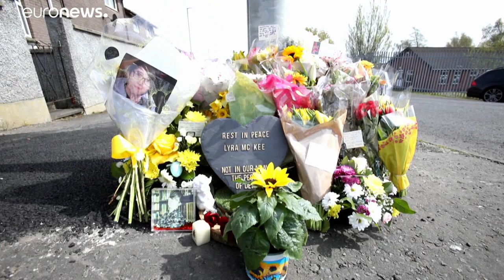Un homme inculpé pour le meurtre de la journaliste nord-irlandaise Lyra McKee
Lyra McKee avait été tuée en avril 2019 alors qu'elle observait les affrontements entre le groupe dissident Nouvelle IRA et les forces de l'ordre. Elle avait 29 ans.…